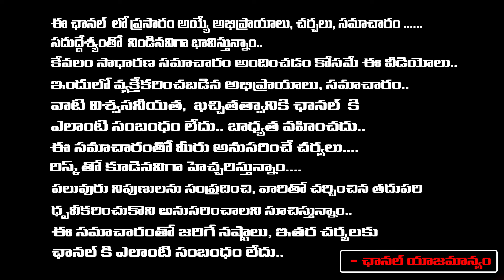Sharmila And Jagan Plan On AP People | Politics LAtest Updates | Mysoor Reddy Sensational Comments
Sharmila And Jagan Plan On AP People |  Politics LAtest Updates | Mysoor Reddy Sensational Comments | First Telugu